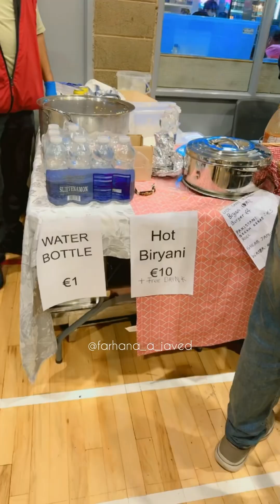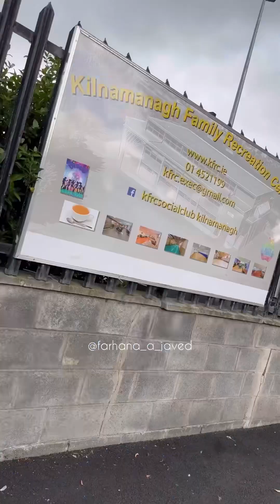Pakistan Independence Day Azadi Mela in Ireland 🇮🇪 | Pardes m Azadi Mela❤️